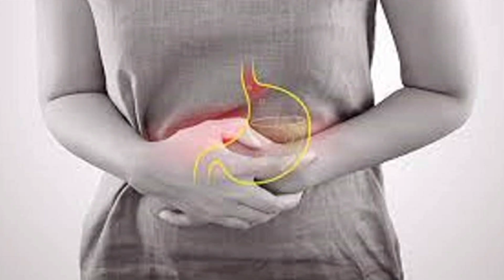💁‍♀️🧿💯ಹೆಣ್ಣು ಮಕ್ಕಳಿಗಷ್ಟೇ ಉಪಯೋಗ ಮನೆಮದ್ದು | Health Tips In Kannada 2023 | Beauty Tips